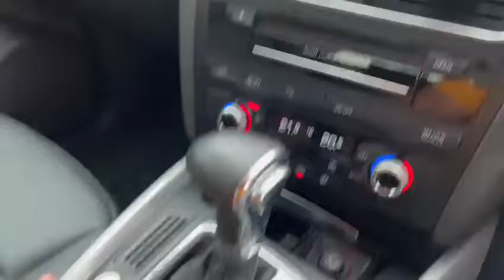AUDI Q5 2.0 TFSI QUATTRO (8 SPEED), DAB, ESC, AWD, LEATHER, NAVI, 2013 - SKL8386R - TORQUE AUTOS